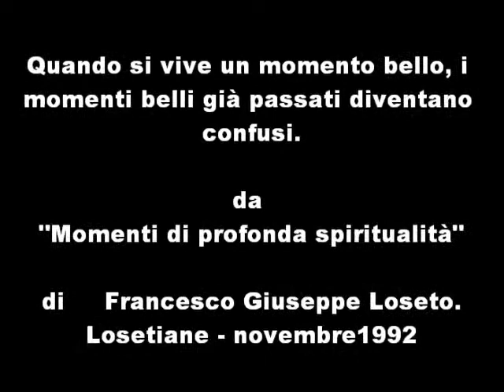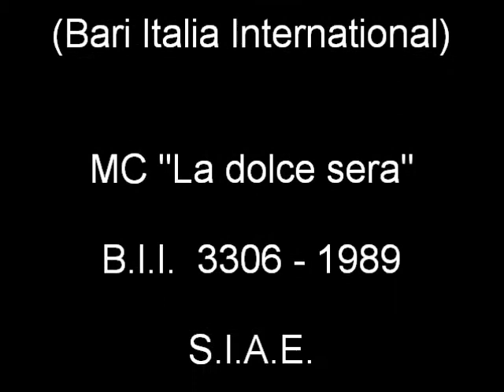345/366 -- 10 dicembre - Sulle Onde dell'Anno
Video -- 345° filmato --  DICEMBRE - Sulle Onde dell'Anno (Calendario PoeticoMusicale). Accennavo le mie composizioni. Un canto con sensazioni diverse dedicato a ogni giorno del calendario che si affaccia. Come dare allegria alla giornata che ci porta il piacere di essere vivi almeno per quello che ci tocca vivere. Inizio - Bari lì, 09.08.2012